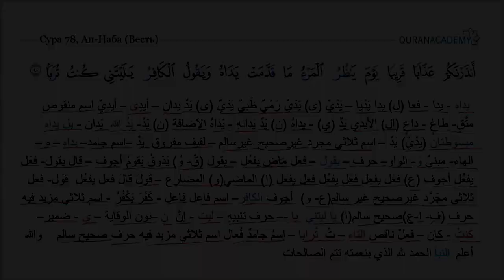Морфологический разбор 30-го Джуза Священного Корана - Часть 59